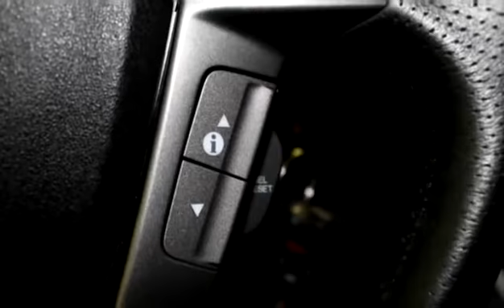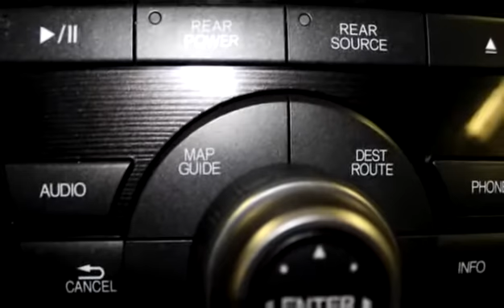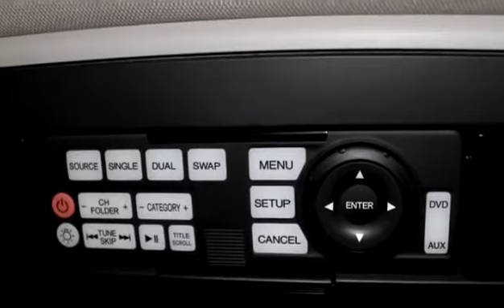Used 2012 Honda Odyssey Touring for sale in Vernon, BC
Used 2012 Honda Odyssey Touring for sale from Bannister Honda in Vernon, BC.